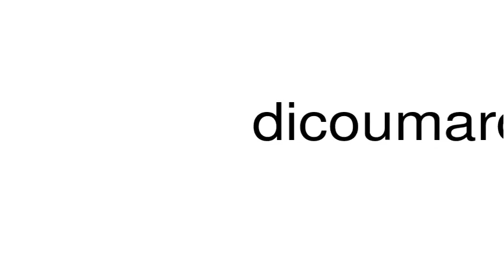How to pronounce dicoumarol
This is a satire channel. This is a satire channel. How to pronounce the word dicoumarol.